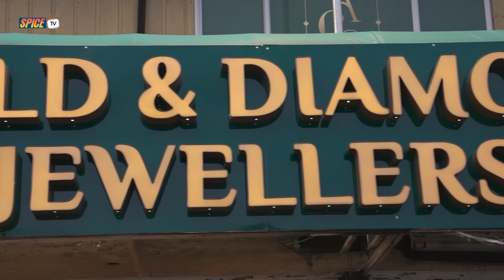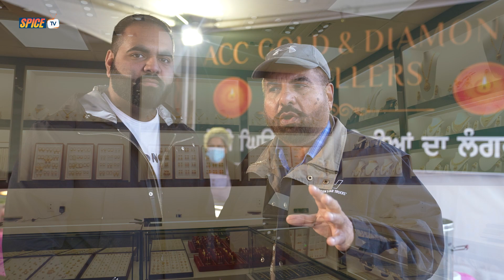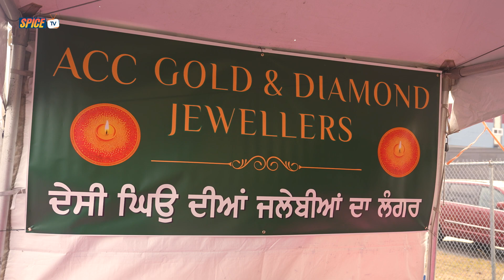ACC Gold & Diamond Jewellers | Gurdev Singh Brar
ACC Gold & Diamond Jewellers
Spl Thanks Gurdev Singh Brar